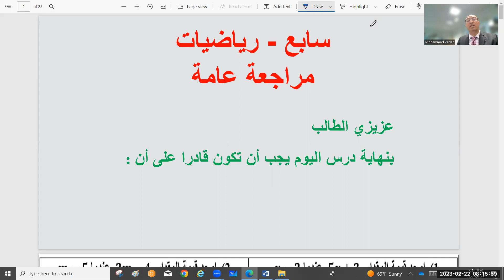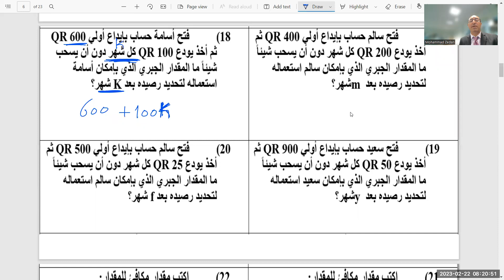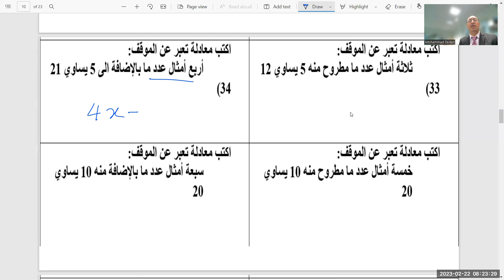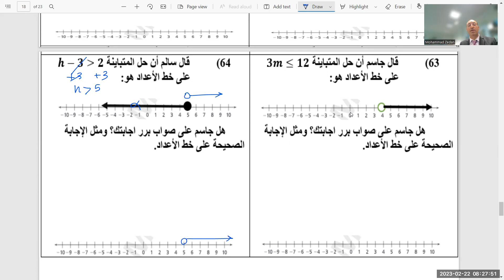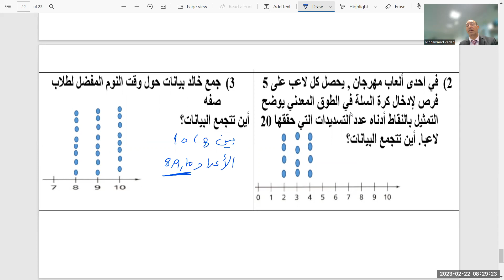مراجعة شاملة رياضيات سابع | الباقة الثالثة | مارس 2023